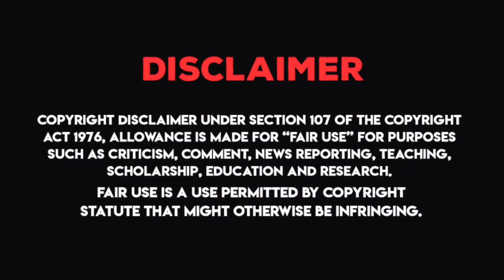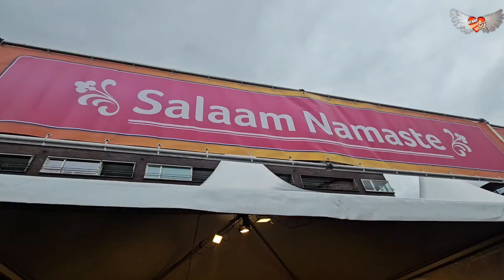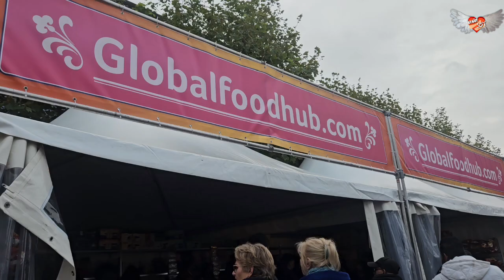Indian Diwali Festival | Amstelveen | Netherlands | Indian food stalls | cultural event | travelog